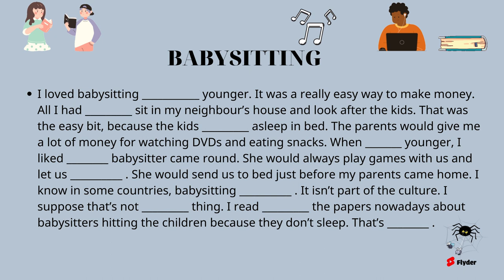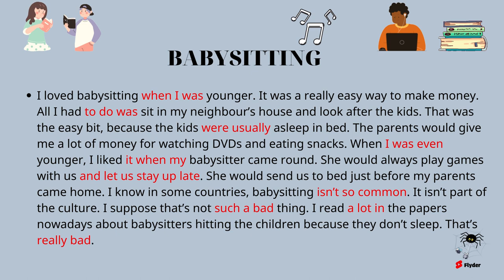1 Phút Luyện Nghe Tiếng Anh Mỗi Ngày #12 | Tự Học Tiếng Anh | Learn English